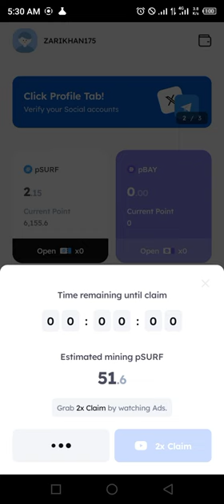Marina Protocol Cryptocurrency Airdrop Answer Today 13 JULY 2024 | Quiz Answer Today